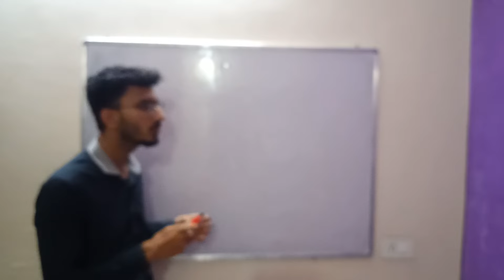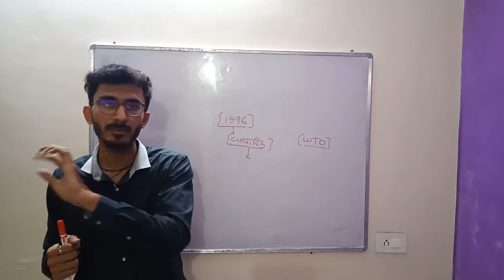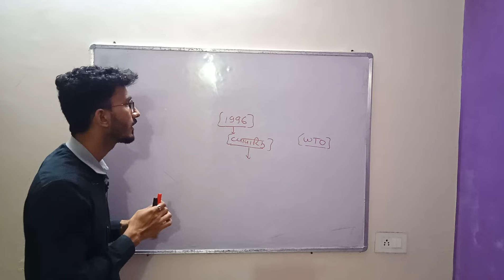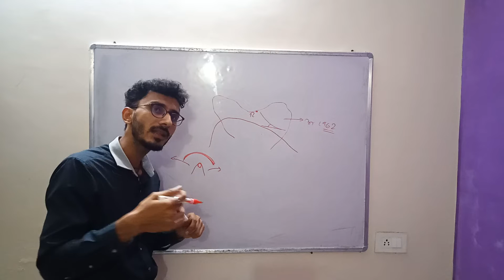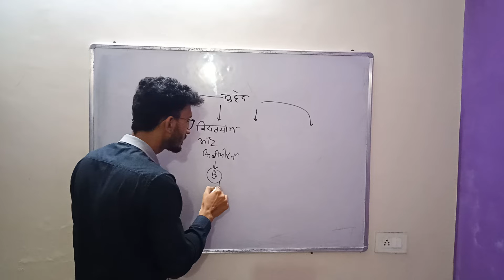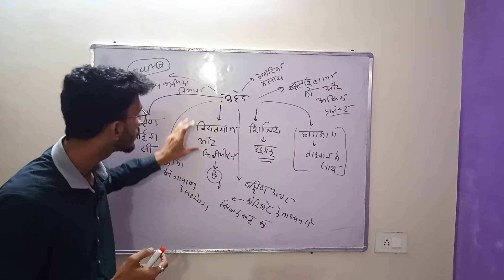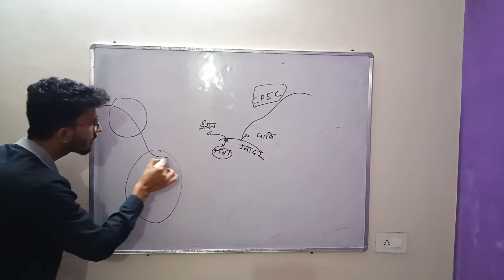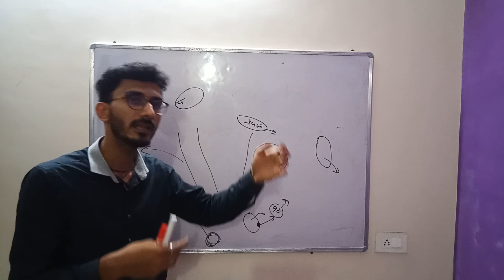India - China relationship part 2 lecture by shubhanker pande